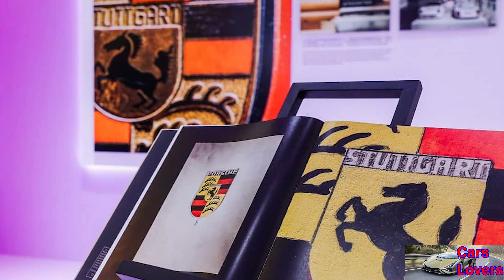Porsche apresenta o Taycan Art Car em comemoração ao 75º aniversário da marca em Xangai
A Porsche teve uma exposição inteira apresentando a marca.

A Porsche criou vários carros de arte Taycan desde que o modelo entrou em produção em 2019. O exemplo mais recente foi exibido no evento Photofairs Shanghai de 2023, uma celebração da fotografia e da arte digital. A Porsche o exibiu ao lado de uma exposição que marcou o 75º aniversário da marca.

A exposição Dream in Color apresentava quatro seções – Origem, Inspiração, Paixão e Visão – que mostravam a história e o espírito eterno da marca. A montadora fez parceria com artistas como Chris Labrooy e Yang Yongliang para criar algumas das exposições. Esta é a quinta vez que a Porsche China faz parceria com a plataforma.

As quatro seções apresentavam várias partes da história da empresa e da arte relacionada à marca icônica. A seção Origem trouxe momentos memoráveis desde o nascimento da marca até hoje. Também incluiu raras imagens de arquivo.

A seção Inspiração apresentou obras de arte originais do artista visual chinês Yongliang. A arte de Labrooy residia na seção Visão. Aqui, o artista borrou as linhas entre realidade e fantasia com sua perspectiva imaginativa e vanguardista.

“Ao comemorarmos o 75º aniversário da Porsche este ano, organizamos uma exposição temática para relembrar esta inesquecível jornada dos sonhos, e esperamos evocar a paixão dos sonhos dentro de cada sonhador, inspirando-os a explorar incansavelmente seus sonhos.” disse Michael Kirsch, presidente e CEO da Porsche China.

O Taycan multicolorido de edição limitada em exibição era a variante quente do Turbo S. Este modelo apresenta uma configuração de motor duplo com tração nas quatro rodas que cria 750 cavalos de potência. Com controle de largada, ele pode ir de zero a 100 km/h em apenas 2,6 segundos, dando ao modelo de quatro portas recursos semelhantes aos de um supercarro. Existem variantes menos potentes e mais baratas disponíveis na empresa se um sedã de 750 cavalos não for sua xícara de chá elétrico.

A Porsche mostrou pela primeira vez seu veículo elétrico Taycan no Salão Automóvel de Frankfurt de 2019. O cenário EV mudou bastante desde então, com novos concorrentes se aglomerando no espaço. É uma das razões pelas quais a empresa está preparando um redesenho para o modelo que atualizará o visual externo.

Fonte: Porsche